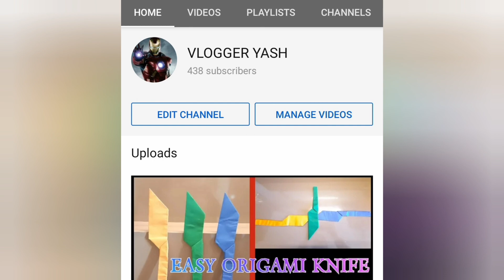TUPPERWARE MEETING VLOG AT MY HOME|BEST PRODUCTS|VLOGGER YASH